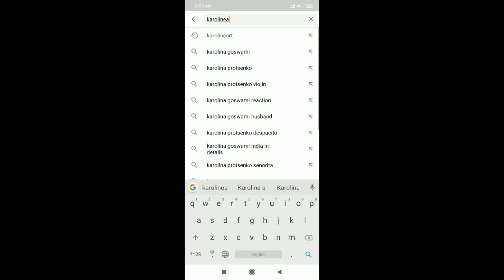Landscape painting/ Glittering Heaven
Oil painting, Acrylic painting

Hi guys,
When I was a little girl, I always thought about my own dream house on the hill besides waterfall. From where I can fill the nature, enjoy the peace and sound of eternity. So, here I have tried to paint it over canvas.
I hope you guys enjoy and like this video.